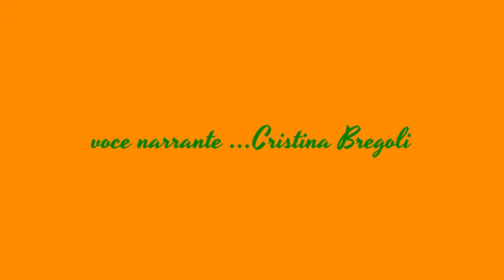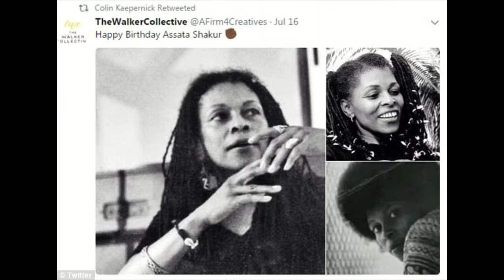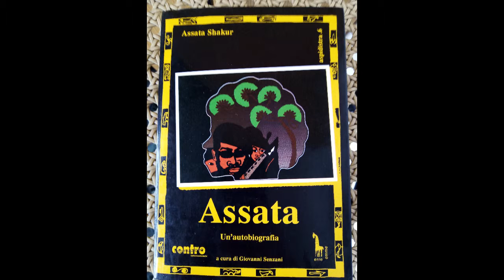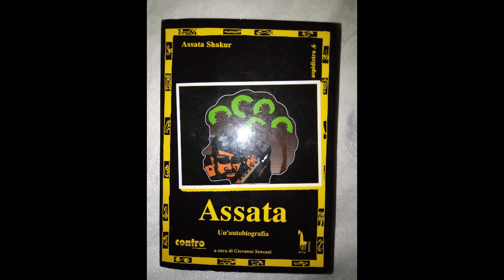Assata Sakur 5